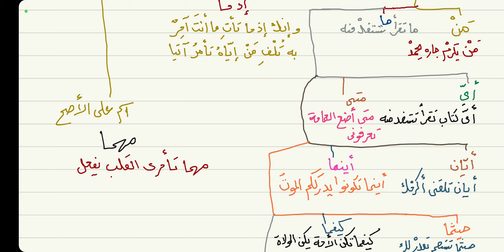الآجرومية ( جوازم الفعل المضارع ) 10